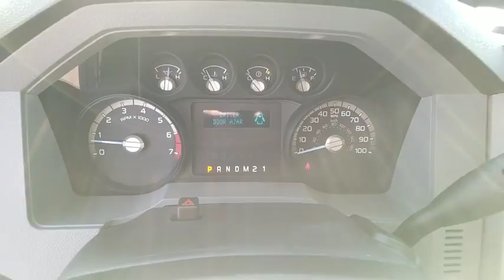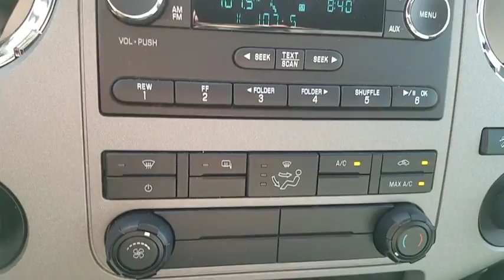2016 Ford F-250SD Las Vegas, Bullhead City, St. George, Havasu, Pahrump, NV 0184965A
Magnetic Metallic U 2016 Ford F-250SD available in Las Vegas, Nevada at Friendly Ford. Servicing the Bullhead City, St. George, Havasu, Pahrump, NV area.

Friendly Ford
660 N Decatur Blvd

4X4, 142 WHEELBASE,  FX4 OFF RAOD PKG, SYNC, SAT RADIO, SNOW PLOW PKG, TRAILER TOW PKG.
GVWR: 10,000 lb Payload Package,4 Speakers,AM/FM radio: SiriusXM,CD player,Radio data system,Radio: AM/FM Stereo/Single-CD/MP3 Player,SiriusXM Satellite Radio,SYNC w/MyFord Communications/Entertainment System,Air Conditioning,Power steering,Power windows,Remote keyless entry,Steering wheel mounted audio controls,Traction control,4-Wheel Disc Brakes,ABS brakes,Dual front impact airbags,Dual front side impact airbags,Front anti-roll bar,Low tire pressure warning,Overhead airbag,Passenger cancellable airbag,Brake assist,Electronic Stability Control,Panic alarm,Security system,Speed control,Bumpers: chrome,Heated door mirrors,Power door mirrors,Rear step bumper,Turn signal indicator mirrors,Compass,Driver door bin,Driver vanity mirror,Front reading lights,Illuminated entry,Outside temperature display,Overhead console,Passenger vanity mirror,Tachometer,Telescoping steering wheel,Tilt steering wheel,Cloth 40/20/40 Split Bench Seat,Split folding rear seat,Front Center Armrest w/Storage,Passenger door bin,Wheels: 18 Cast Aluminum,Variably intermittent wipers,3.73 Axle Ratio